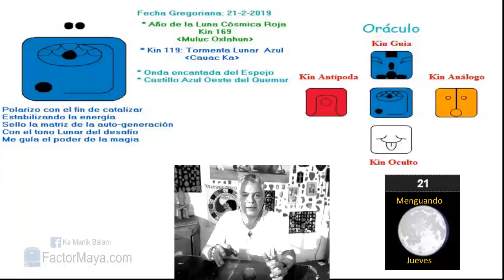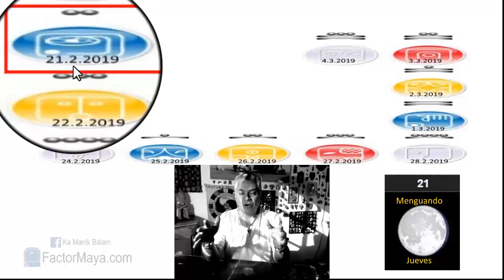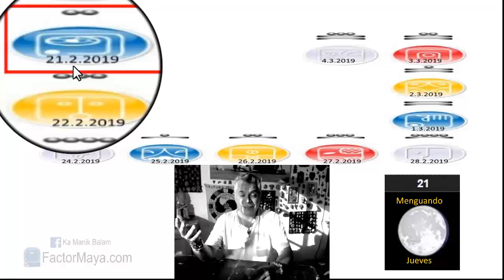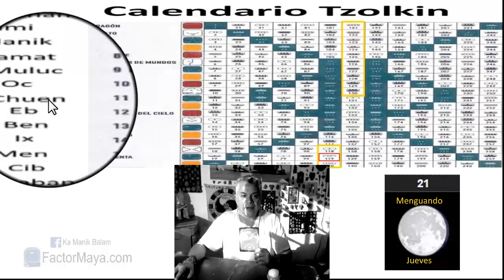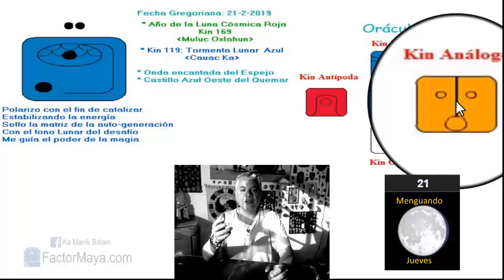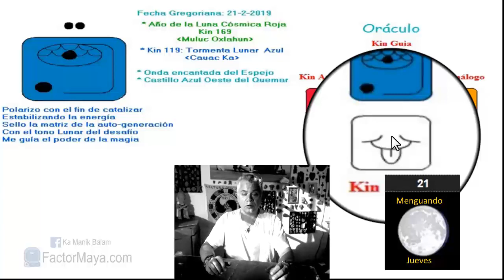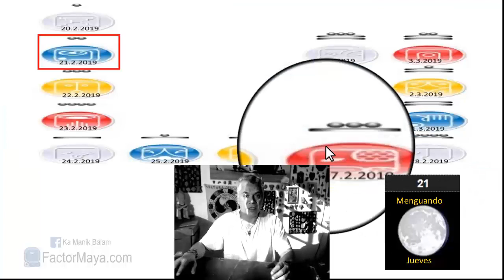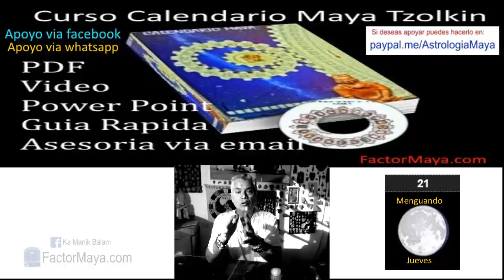Sabiduria Maya. Jueves 21 Febrero 2019. Tormenta Lunar. “Ka Cauac”. Kin 119.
“El cambio, no produce dolor, es la resistencia al cambio”
Estamos en una GRAN transformación personal, la Tormenta nos invita a fluir con estos cambios, canalizar nuestra energia física o creativamente. Despues de la Tormenta, no somos l@s mism@s. Reconocer nuestra dualidad, especialmente nuestras sombras, las cuales encierran el mayor potencial de luz. Nuestras relaciones, son un espejo, que nos reflejan nuestro “espejo ahumado”, nuestras sombras.
FactorMaya.com/

Gratitud infinita!